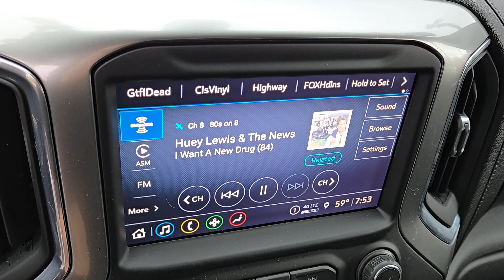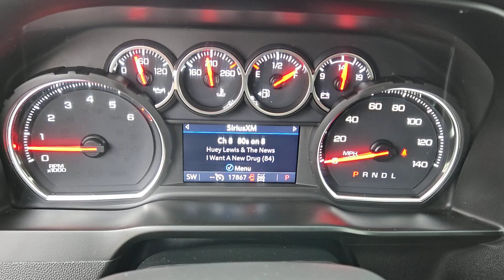2021 CHEVROLET SILVERADO_1500 4WD CREW CAB 147 LT TRAIL BOSS Henderson, Las Vegas, Laughlin, St...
Pre-Owned 2021 CHEVROLET SILVERADO_1500 4WD CREW CAB 147 LT TRAIL BOSS available at Findlay Honda Henderson located in 933 Auto Show Dr, Henderson, Nevada, 89014. Servicing the Henderson, Las Vegas, Laughlin, St George, Flagstaff area.

Look no further than the  2021  CHEVROLET SILVERADO_1500.  The smooth-riding Silverado 15 Hundred delivers rugged strength, a quiet and spacious cabin, agile handling, and technology that keeps you connected. The following are some of this vehicles highlighted options: Satellite Radio, Remote Engine Start, Steering Wheel Audio Controls, Stability Control, Vehicle Anti-Theft System, Tow Hitch, Cruise Control. Everyone loves the strong, silent type. Make a date with the Silverado 15 Hundred.